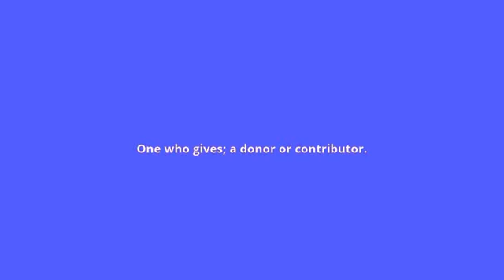what is the meaning of giver